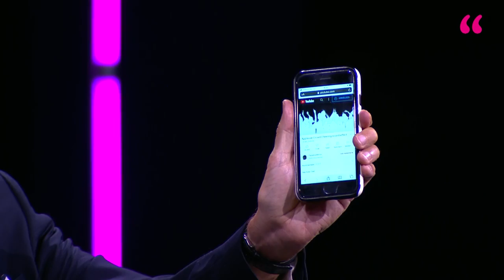Frank Schätzing & Maja Göpel | lit.COLOGNE 2021 »Ein Thriller namens Realität« (1/4)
Im Frühjahr 2021, in den letzten Monaten der Merkel-Ära, treffen sich Frank Schätzing, Thriller- und Sachbuch-Autor (»Der Schwarm«, »Was, wenn wir einfach die Welt retten«) und Maja Göpel, Ökonomin und Transformationsforscherin (»Die Welt neu denken«, »Wir können auch anders«) zum Gespräch im Rahmen des weltgrößten Literaturfestivals lit.COLOGNE. Thema: Wie lösen wir die Vielzahl unserer Krisen, allen voran die Klimakrise? Wie finden wir aus der Überforderung ins Handeln? Welche Optionen stehen uns zur Verfügung? Kritisch, aber mit positivem Blick analysieren Frank und Maja die Lage und entwickeln Visionen, in welcher Welt wir leben könnten, wenn wir endlich damit beginnen, das meiste richtig zu machen.

Teil 1 »Ein Thriller namens Realität« - Warum lieben wir fiktive Weltuntergangsgeschichten, tun uns aber in der Realität so schwer damit, existenzielle Krisen wie den Klimawandel abzuwenden?

📗 Bücher (Auswahl):
► Frank Schätzing - Was, wenn wir einfach die Welt retten?
► Frank Schätzing - Die Tyrannei des Schmetterlings
► Frank Schätzing - Breaking News
► Frank Schätzing - Limit
► Frank Schätzing - Der Schwarm